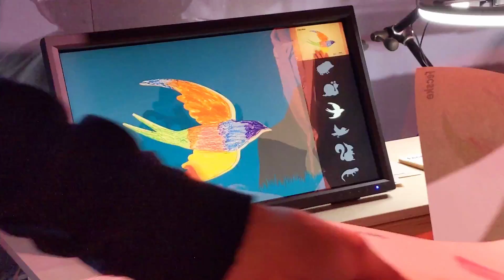ColoringBook - interactive installation for kids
The purpose of the installation is to draw attention to the animals living in our built environment. Children (0-10 years) can choose from different silhouettes of animals living in our cities. Hand-colored drawings come to life in the stylized cityscape on the display.